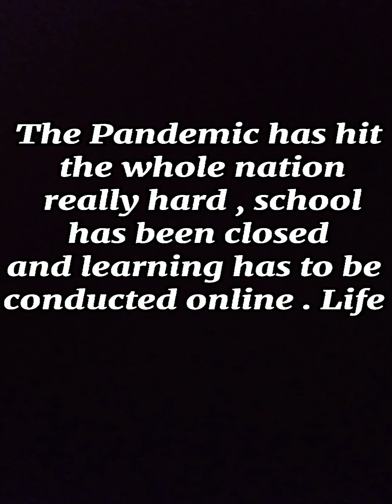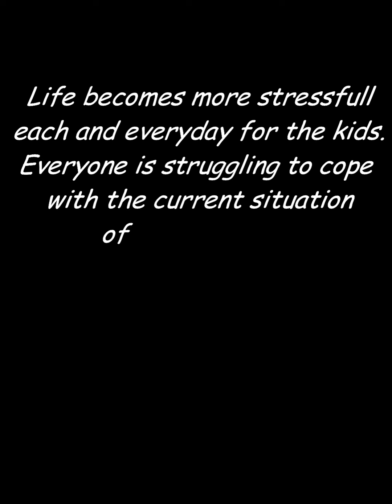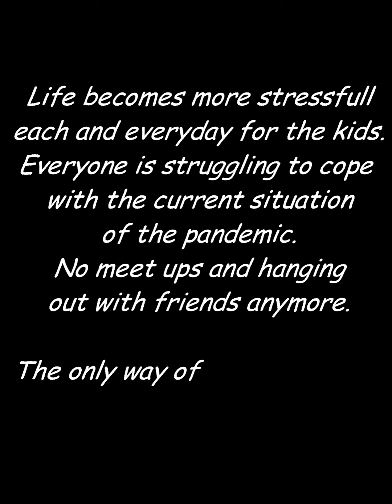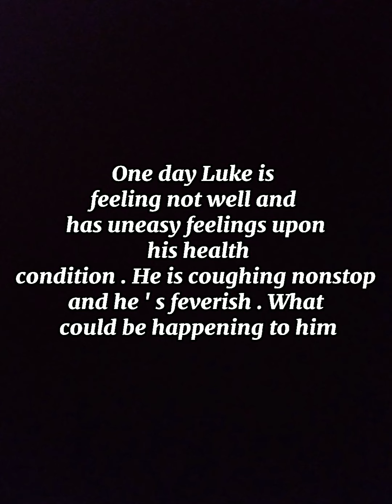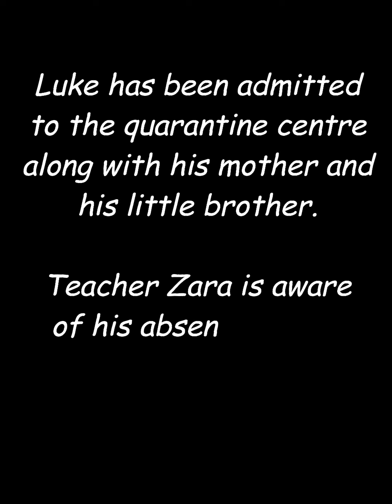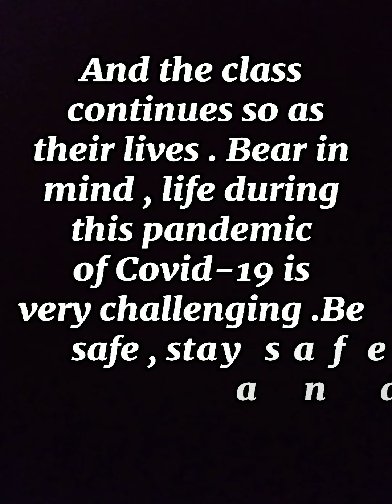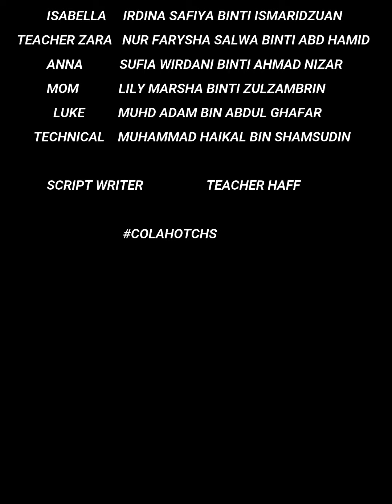BITTERSWEET MCO - SMK KUALA PERLIS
*PERTANDINGAN SKETCH SEKOLAH RENDAH DAN MENENGAH PERINGKAT NEGERI PERLIS 2021*